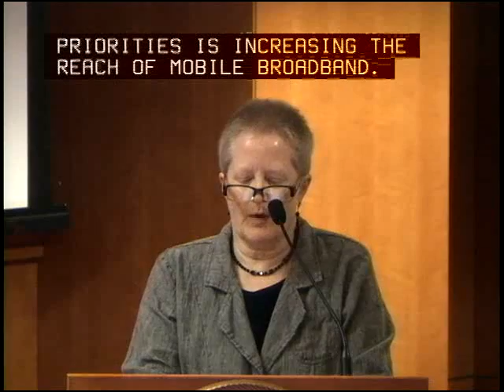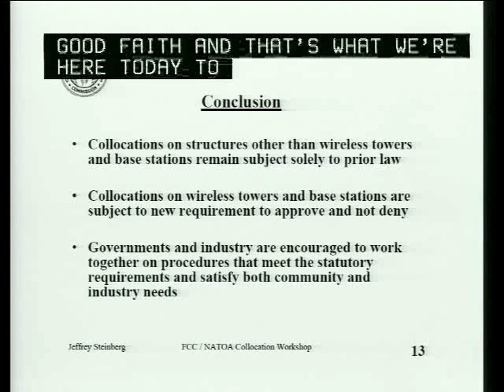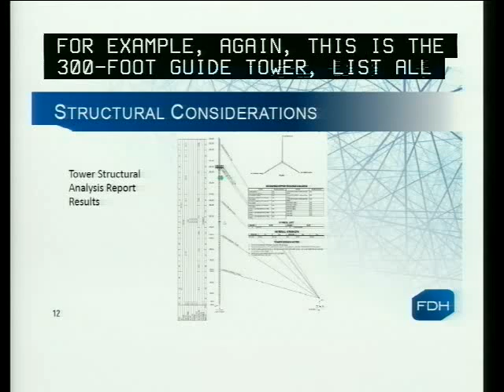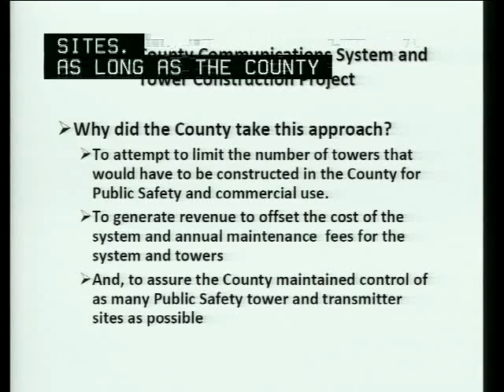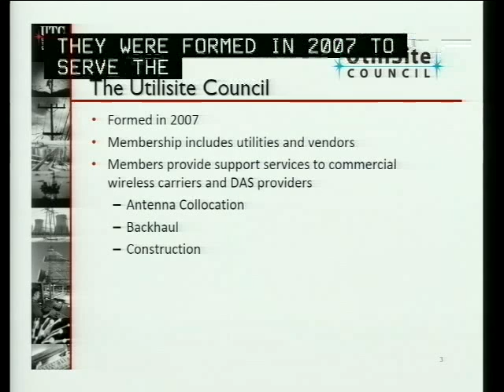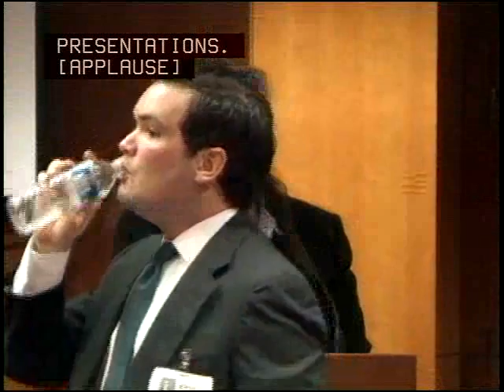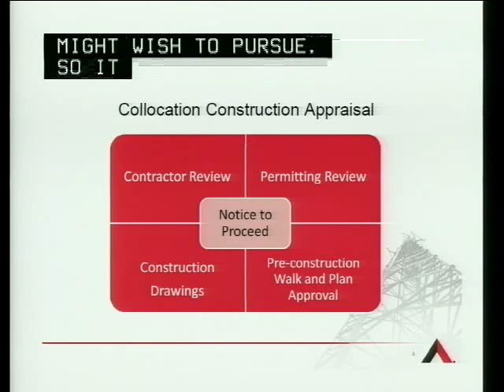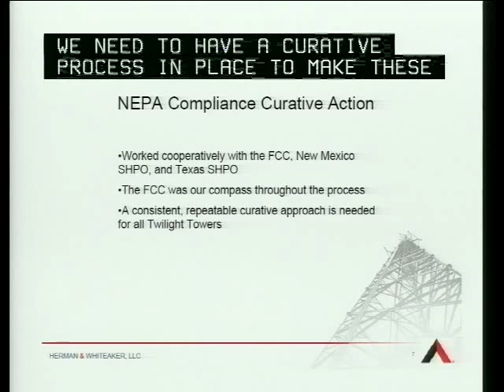Collocation Workshop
The FCC's Wireless Telecommunications Bureau, in cooperation with the National Association of Telecommunications Officers and Advisors (NATOA), hosted this workshop focusing on collocations of wireless and broadband antennas on wireless and other communications towers (e.g. AM Radio towers) and structures (e.g. water towers). Held at FCC Headquarters in Washington DC on May 1, 2012.